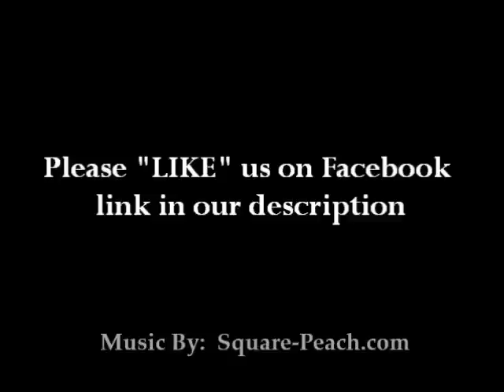Canadian Olympic Hockey Team 2014 Gold-Medal Win in Sochi; Beats Archrival U.S. in OT (2/20/14)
The Canadian women's hockey team won the Olympic Gold medal in Sochi on Thursday, February 20.  The game was close and running overtime with their archrival United States.  The final score was 3-2.  In the end, Marie-Philip Poulin played a starring role for the Canadian women by scoring the final winning goal.  The canadians are not new to winning in the hockey, they become the four-time reigning champions at the Olympic games.  We congratulate the Canadian hockey team!

Sincerely,

Canada hockey vs. U.S. hockey